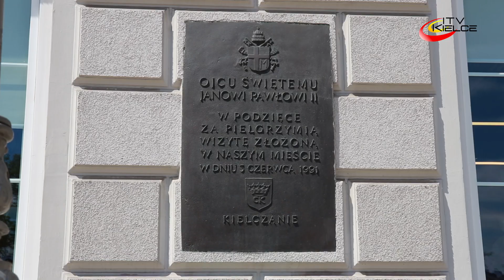100. rocznica urodzin papieża Jana Pawła II – ITV Kielce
Kielce pamiętają. W stulecie urodzin papieża Polaka, przy pomniku Jana Pawła II pojawiły się kwiaty i zapłonęły znicze, znicze pamięci. - Był i jest wielka nadzieją, papież nadziei. Nie lękajcie się, te słowa powtarzam sobie codziennie, żeby się nie bać – mówi Pani Maria. W 100. rocznicę urodzin papieża Jana Pawła II, prezydent Kielc Bogdan Wenta złożył kwiaty przed pomnikiem Ojca Świętego przy kieleckiej katedrze oraz pod tablicą pamiątkową na Rynku. Karol Wojtyła urodził się 18 maja 1920 roku w Wadowicach. 16 października 1978 r. został wybrany na papieża. Jan Paweł II w 2003 roku otrzymał honorowe obywatelstwo Kielc, wielokrotnie upamiętniony został w przestrzeni i nazewnictwie stolicy regionu świętokrzyskiego. Papież Jan Paweł II, zmarł 2 kwietnia 2005 r. w Rzymie, w 2014 roku podczas Niedzieli Bożego Miłosierdzia, został ogłoszony świętym.